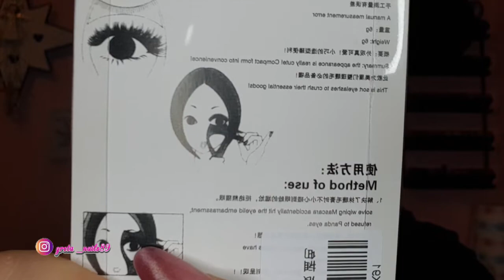GRWM || MAKE UP ISPIRATO A JOKER 🧑🏻‍🎤 COLLEZIONE MAKEUP REVOLUTION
GRWM || MAKE UP ISPIRATO A JOKER 🧑🏻‍🎤 COLLEZIONE MAKEUP REVOLUTION!!  Benvenuti sul mio canale!! Se il video vi è piaciuto mettete un pollice in su!!

GRWM || MAKE UP INSPIRED BY JOKER 🧑🏻‍🎤 MAKEUP REVOLUTION COLLECTION !! If you liked the video, put a thumbs up !! SIGN UP TO NOT MISS NEW VIDEOS !!